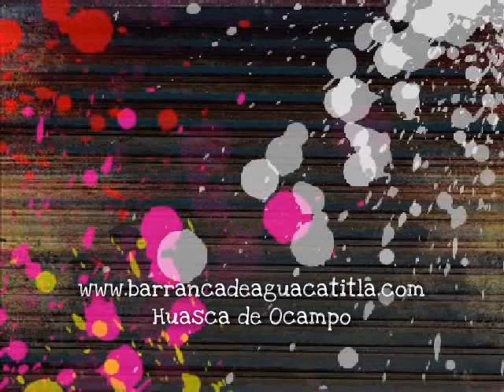barranca.wmv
Ven a disfrutar de la aventura en el pueblo mágico de Huasca de Ocampo. Canopy, tirolesas, senderismo, tuneles, lanchas, pesca, paseos a caballo en un entorno increible,